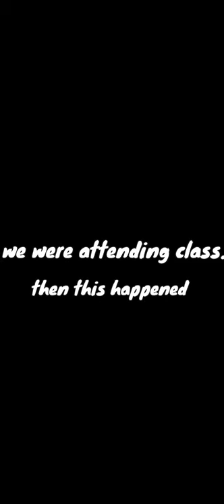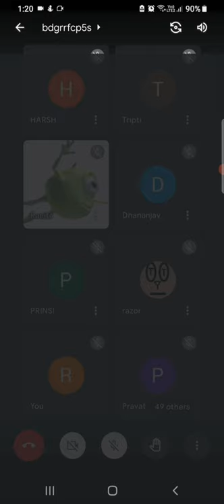Scammers caught in online class...